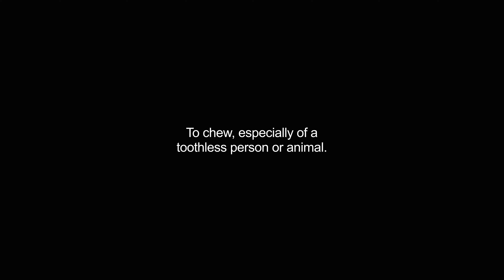gumming video Dictionary meaning and pronunciation